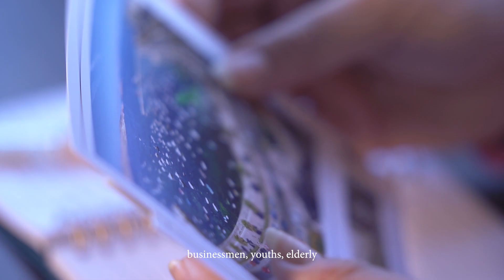The story of an adult educator featuring Christiana Sciberras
This is the story of an adult educator in Malta. Christiana Sciberras has been teaching Chinese for the past 4 years. In this feature she explains what it means to be an adult educator with the Directorate for Research, Lifelong Learning and Employability.

For information about the Lifelong Learning courses offered in Malta please

For the Electronic Platform for Adult Learning in Europe please